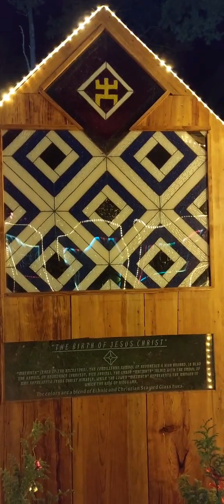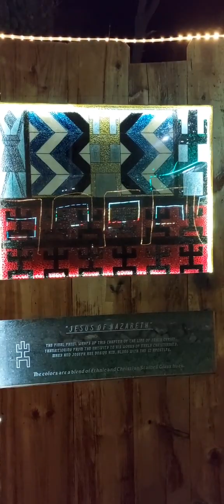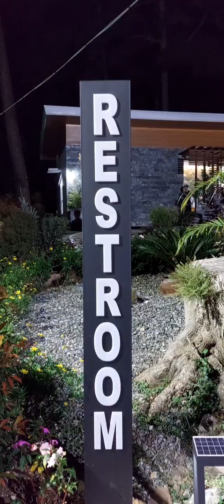One Shot Baguio 🚴‍♂️ 🚴‍♀️ 🚴 Part 119 11/20/2022